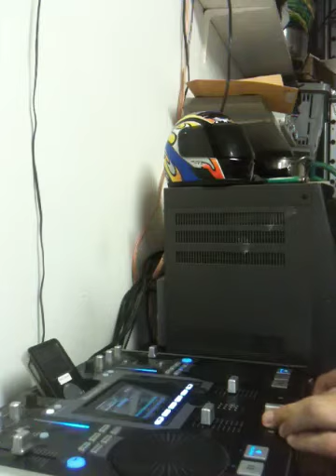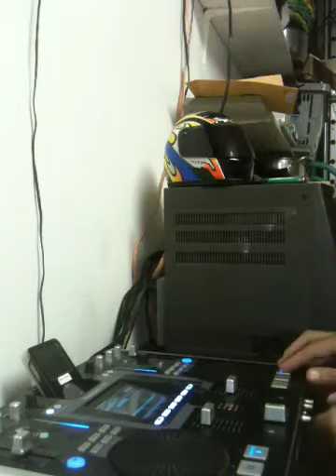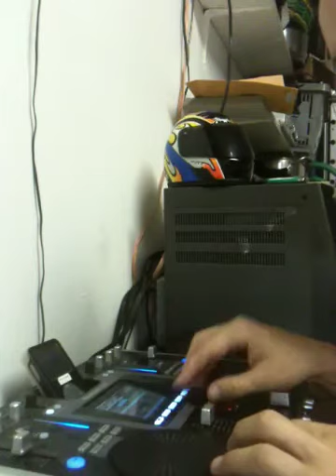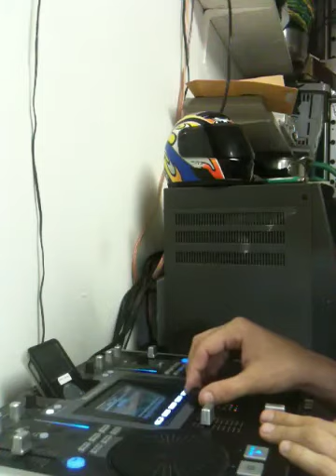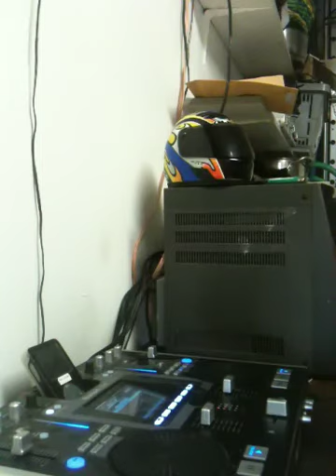Numark IDJ2 (heavy BASS warning)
Me playing around in the garage was bored and decided to shoot!